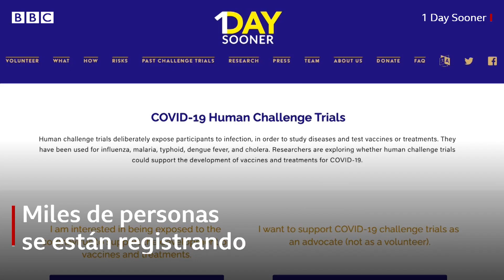Los voluntarios que quieren contagiarse con covid-19 para ayudar a encontrar la vacuna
¿Te gustaría que te introdujeran el coronavirus por la nariz? Todo, por supuesto, en nombre de la ciencia. Hay muchos que sí lo harían. Y de hecho están llevando a cabo una campaña a través de un movimiento online llamado 1 Day Sooner, para que se les permita participar en los llamados "ensayos de exposición" para tratar de acelerar el desarrollo de una vacuna contra el coronavirus. La BBC habló con seis de estos voluntarios de todo el mundo para comprender cuáles son sus motivaciones.
Pero, ¿qué son los ensayos de exposición y cuáles son los riesgos involucrados? Te lo explicamos en este video.